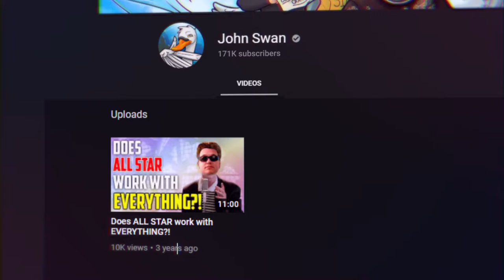(ARCHIVE) The John Swan Chronicles: Taking Accountability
This video was created in the February of 2021, as an appetizer for a troll video that was supposed to follow shortly after.